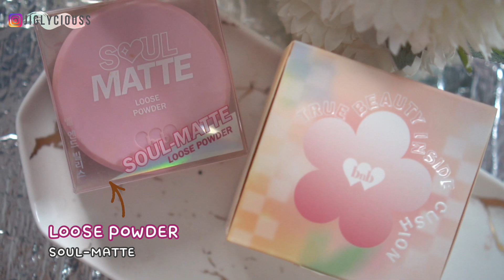REVIEW JUJUR BARENBLISS Korean Bloomatte True Beauty Inside Cushion + SOUL MATTE LOOSE POWDER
Hai amici

Di Video ini aku akan bikin

REVIEW JUJUR
BARENBLISS Korean Bloomatte True Beauty Inside Cushion + SOUL MATTE LOOSE POWDER

Cek produk nya disini

Barenbliss cushion

Soul matte loose powder

Semoga suka video nya ya amici
Dan selamat berpuasa

Klo kalian mau belanja di zalora.. bisa pake kode

ZLRJIGLYCIOUSS
disc 22% + cashback 10% (kalau pembelian pertama disc 25% + cashback 10%),

Link belanja RACUN SHOPEE

Review serum whitelab

Review sunscreen whitelab

3 LANGKAH MUDAH MENYEMBUHKAN JERAWAT